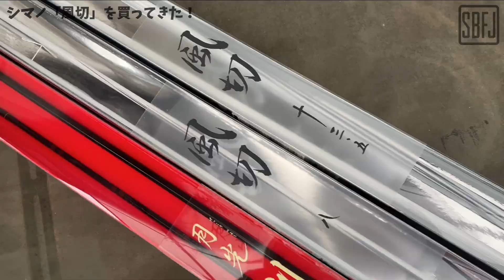シマノのへら竿風切を使って沖の底釣りをやってみた【シマノ へら竿 風切 KAZEKIRI】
シマノのへら竿 風切がついに発売されました。
バスロッドみたいなデザインですごく気になっていたのですが、中旬～下旬という噂だったのにマルキユー 芯華が発売した翌週の発売でビックリ。
釣り方はバラグルでバランスの底釣りで、エサは芯華をバラケとして使い、食わせのブレンドはいもグルとわたグルを1:1でした。

【シマノ 風切のアマゾンリンク】

【関連動画】